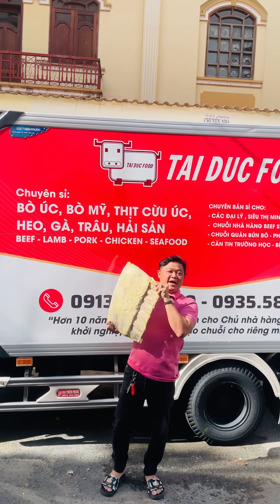SƯỜN BÒ SIÊU TO KHỔNG LỒ - TOMAHAWK STEAK - TAIDUCFOOD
Làm gì với cây sườn bò siêu to không lồ này đây. Ghé và trả nghiệm cùng TÀI ĐỨC FOOD nhé mọi người .